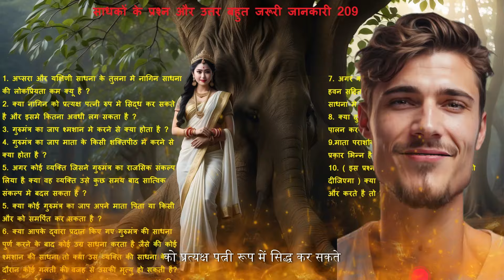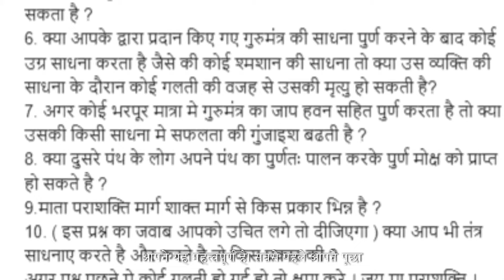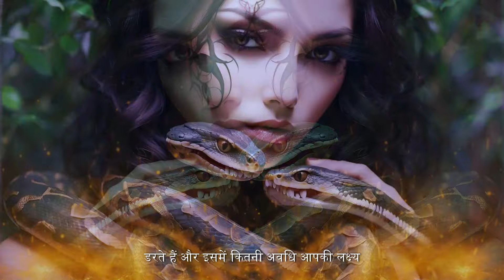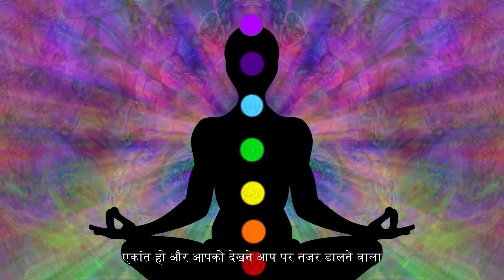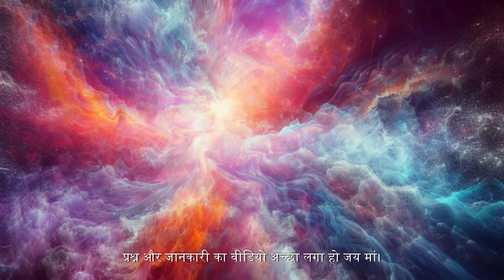साधकों के प्रश्न और उत्तर बहुत जरूरी जानकारी 209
1. अप्सरा और यक्षिणी साधना के तुलना मे नागिन साधना की लोकप्रियता कम क्यू है ?
2. क्या नागिन को प्रत्यक्ष पत्नी रुप मे सिद्ध कर सकते है और इसमे कितना अवधी लग सकता है ?
3. गुरुमंत्र का जाप श्मशान मे करने से क्या होता है ?
4. गुरुमंत्र का जाप माता के किसी शक्तिपीठ मे करने से क्या होता है ?
5. अगर कोई व्यक्ति जिसने गुरुमंत्र का राजसिक संकल्प लिया है क्या वह व्यक्ति उसे कुछ समय बाद सात्विक संकल्प मे बदल सकता है ?
5. क्या कोई गुरुमंत्र का जाप अपने माता पिता या किसी और को समर्पित कर सकता है ?
6. क्या आपके द्वारा प्रदान किए गए गुरुमंत्र की साधना पुर्ण करने के बाद कोई उग्र साधना करता है जैसे की कोई श्मशान की साधना तो क्या उस व्यक्ति की साधना के दौरान कोई गलती की वजह से उसकी मृत्यु हो सकती है?
7. अगर कोई भरपूर मात्रा मे गुरुमंत्र का जाप हवन सहित पुर्ण करता है तो क्या उसकी किसी साधना मे सफलता की गुंजाइश बढती है ?
8. क्या दुसरे पंथ के लोग अपने पंथ का पुर्णतः पालन करके पुर्ण मोक्ष को प्राप्त हो सकते है ?
9.माता पराशक्ति मार्ग शाक्त मार्ग से किस प्रकार भिन्न है ?
10. ( इस प्रश्न का जवाब आपको उचित लगे तो दीजिएगा ) क्या आप भी तंत्र साधनाए करते है और करते है तो किस प्रकार की ?
अगर प्रश्न पूछने मे कोई गलती हो गई हो तो क्षमा करे । जय मा पराशक्ति ।